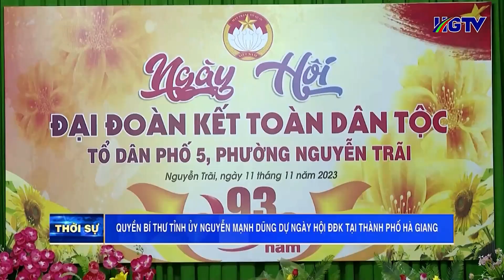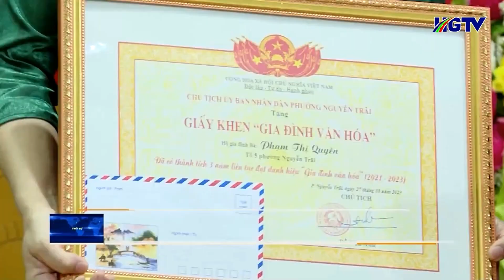Quyền Bí thư tỉnh Nguyễn Mạnh Dũng - Dự Ngày hội đại đoàn kết thành phố Hà Giang